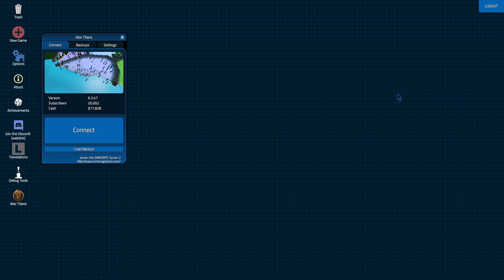MMORPG Tycoon 2 | War Titans | Part 9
Have you ever wanted to make your own MMORPG? Well, I have, at least I've had a passing interest and so here we are with our own MMO known as War Titans. A game where you mix dark souls with fetch quests... everyone's favourite. Either way, join me as we make a world full of woe and pain!